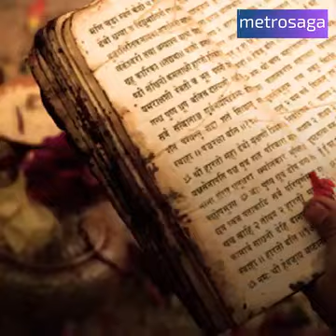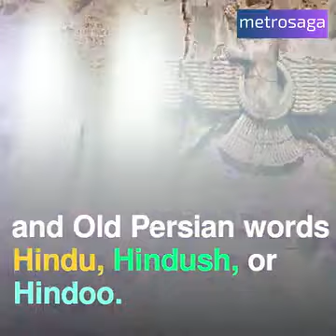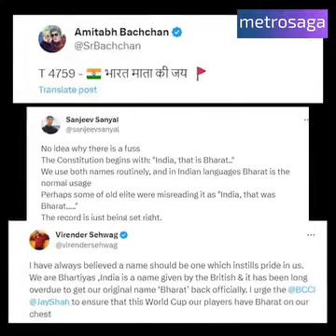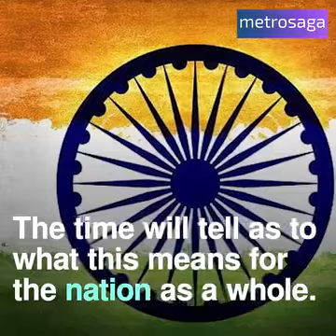BHARATH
Video from ramamurthy dg99